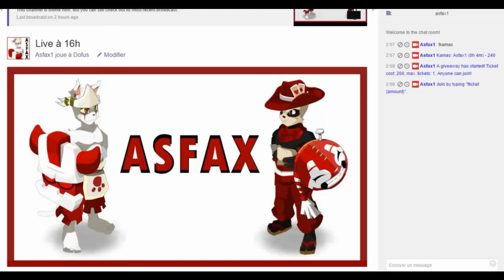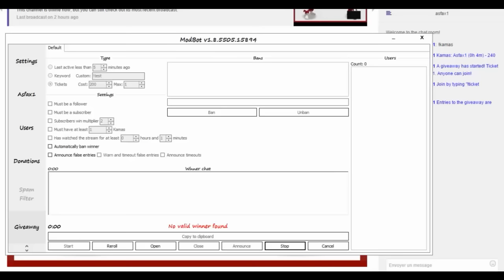[Live] Gagnez 1 kama par seconde